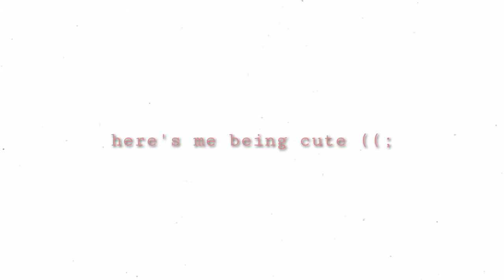GROWN-OUT MULLET TO A WAVY BOB!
Chopping my hair againnnn!

The thumbnail did not do this justice, i really love how it turned out, especially in person! I hope u enjoy this vid because there's gonna be a lot more hair vids in the near future!!

Thank u for hanging out with me, this feels like talking to a friend lol

xx, ALECQ

I genuinely hope you enjoy this, I had fun making it 💚

~none of the music used are mine~

alecq_911gmail.com